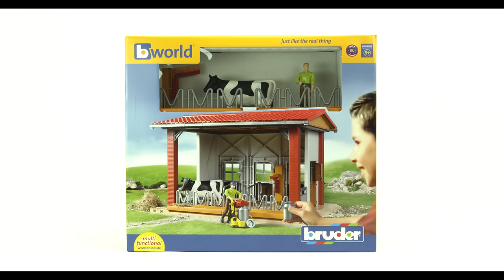Bruder Toys 62621 Cow Barn "Breaking Out Of the Box"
bworld Cow Barn with Cow and Figure

Come Visit Our Showroom!
Open M-F 9AM-5PM
Play with any toy we have!
Bruder Toys America Inc.

The BRUDER farm provides little farmers with everything they need to play. The building has a cow, a farmer and many other details so that a typical day on the farm can be recreated. There are, for example, a milk churn carriage with milking equipment, a drinking trough, a feeding fence with trough and two places for the animals to lie. The milk can be taken from the cow directly by the dairy farmer using the milking equipment and put into the milk churn. The wall column with brush machine also ensures the well-being of the cows. This farm is also based on the BRUDER flexible building system, allowing it to constantly grow and be combined with other buildings. The roof parts that can be taken out individually and the flexible walls mean that you can always set it up the way you want and reach anywhere easily. It can also be put away at short notice to save space by taking the building apart
Content:
- 2 cubicles
- 2 milk churns
- drinking trough
- milk churn carriage
- wall column with two brushes
- cap
- feeding fence with trough
- milking equipment

motion/function:
- roof halves can be removed, enabling additional play possibilities
- The buildings can be easily dismantled for more space in the nursery
- compatible with the existing fence systems and the animal shelter
- multiple buildings can be combined
- modularly structured

includes Cow

common:
- WARNING! Not suitable for children under 36 months. Choking hazard - small parts.
- Recommended age: suitable from 5 years upwards for playing indoors and outdoors
- Made by Bruder
- the system will be continuously extended
- patent-applied-for component connection system

For children ages 3 and up.
Manufactured from high-quality plastics such as ABS.
Suitable for indoor and outdoor play.

Credits Go Here

Stop motion animation featuring a Bworld figure man.